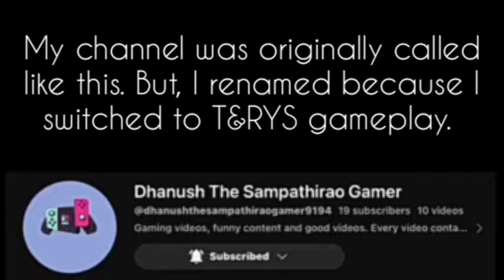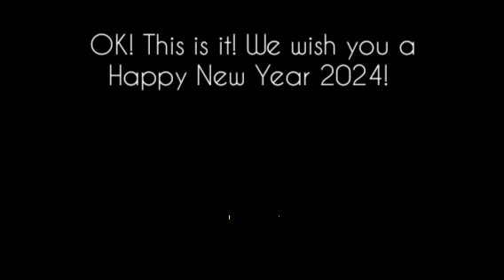IT'S REWIND TIME!| YouTube Rewind 2023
In this video, we had recapped everything we done in 2023. Now let's prepare everything in 2024! It's rewind time! LET'S GET READY FOR THE YEAR 2024! And also Happy New Year 2024 to all the people and T&RYS YouTubers.